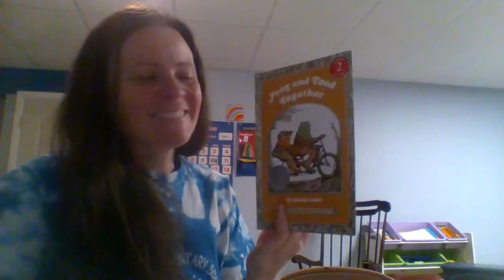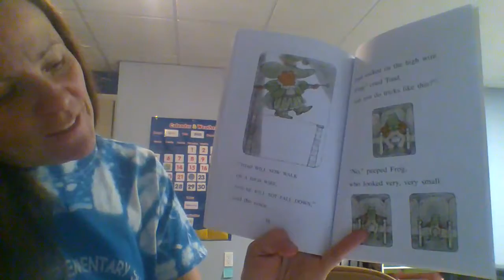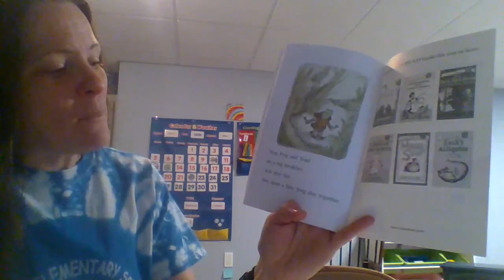Frog and Toad Together- Chapter 5 The Dream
Chapter 5- The Dream

In this chapter Toad is having a dream. He does amazing things in this dream and each time he does a new amazing thing, Frog seems to get smaller and smaller, until you can't even see or hear him anymore! Toad got so scared that he lost Frog and that he would be lonely without him. Luckily it was just a dream!!

 Have you ever had a dream that you thought was real?